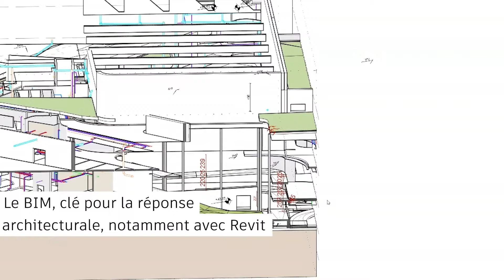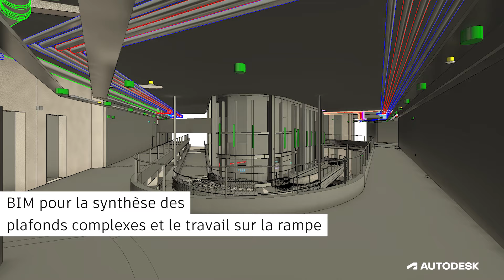PRISME, un complexe sportif sensible, inclusif et précurseur de tous les plus beaux records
Conçu par Daniel Romeo Architecture, le PRISME, Pôle de Référence Inclusif Sportif Métropolitain est le tout premier complexe sportif inclusif d'Europe et le 2e dans le monde, permettant une accessibilité universelle, pour toutes les pratiques sportives, de l'initiation au haut niveau, pour les personnes porteuses de handicap mais aussi les valides.
Ce bâtiment multifonctionnel, situé sur une parcelle contrainte à Bobigny et à l’emplacement de l’ancien Cardo Decumanus Romain, a été conçu comme une prouesse architecturale et technique. Comme l’indique son concepteur, Daniel Romeo, un architecte sensible et innovant, le BIM s'est imposé dès la conception, pour donner vie aux volumes et aux espaces, définir les accès et les liaisons entre les entités, tout en facilitant la coordination entre les différents corps de métiers. L'utilisation de Revit et 3ds Max s’est avérée clé, afin de réaliser un projet réaliste en intégrant à la fois des aspects spatiaux, qualitatifs, environnementaux et bioclimatiques, en prenant notamment en compte l’importance de la lumière naturelle et de la douceur des transitions entre espaces et niveaux.
Daniel Romeo, architecte fondateur de l'agence Daniel Romeo Architecture, Clémence Lailly, Directrice de projets chez CET ingénierie et Coline Hennebelle, Chargée d'opérations du département de Seine-Saint-Denis dévoilent comment PRISME représente d'ores et déjà un héritage majeur des Jeux et un modèle précurseur pour tous les projets destinés à lier inclusivité, bien-être et harmonie architecturale.